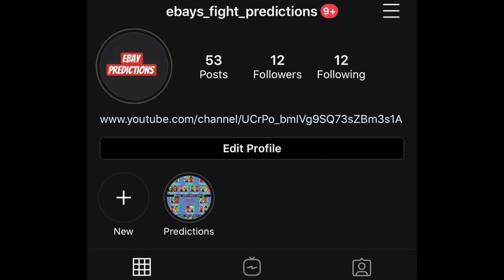MY Reaction to Joshua Culibao Humbling Melsik Baghdasaryan